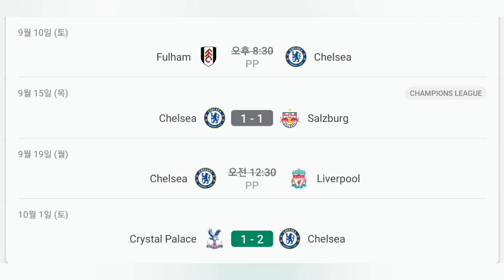20221001 North London and Milano was Red on last Saturday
PL 9R/Serie A 8R
o Arsenal 3-1 Tottenham
o Napoli 3-1 Torino
o Crystal Palace 1-2 Chelsea
o Liverpool 3-3 Brighton
o Inter 1-2 Roma
o Empoli 1-3 Milan